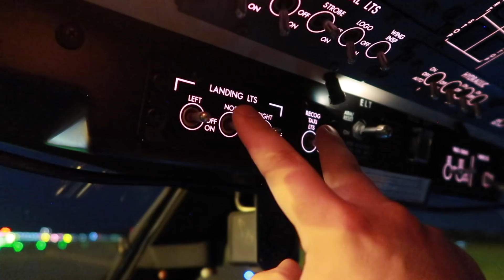Lentostory: Lentokoneen valot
Kaupallinen yhteistyö Liikenneturvan kanssa

Lentostory kausi 3 jakso 34

Lentokoneen valot

Lentokoneissa on useita valoja ja niiden käytölle on oma merkityksensä niin kommunikoinnin kuin havaituksi tulemisen kannalta. Sama asia pätee myös lentokentän valoihin ja sovittuihin käsimerkkeihin.

Seuraa somessa